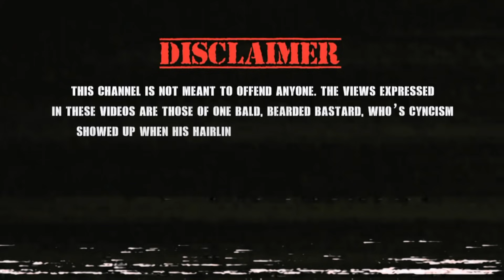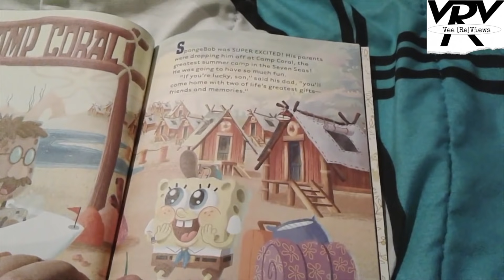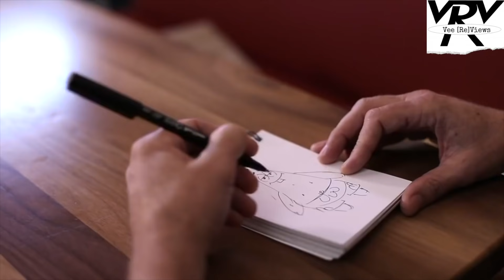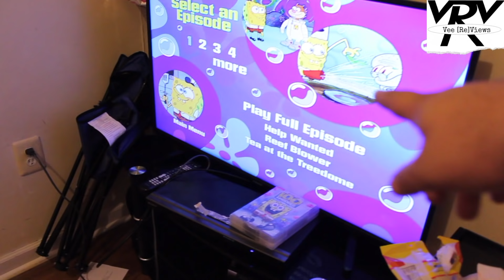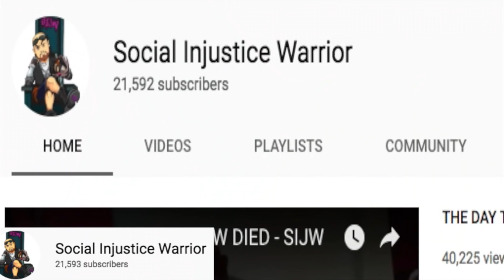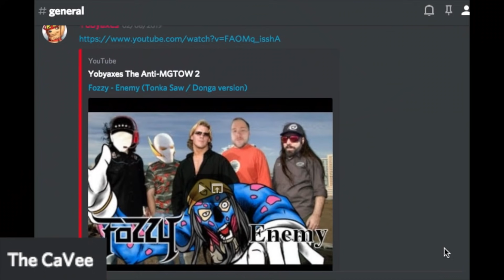THE DAY SPONGEBOB SQUAREPANTS DIED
Today we're here to talk about that little yellow sponge that lives in a pineapple under the sea.
Everyone knows Spongebob. Everyone loves Spongebob.
From the reoccuring gags (My Leg !) to it's unforgettable cast of characters.
Patrick , Mr. Krabs , Squidward , Plankton, Sandy --- the list goes on.
There is something about this little yellow guy that has captured the hearts of TV show viewers the world wide.
But... it's seen better days.